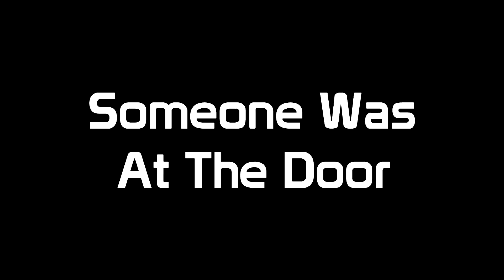Fall Guys: The Mayor